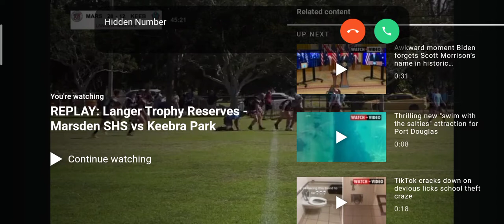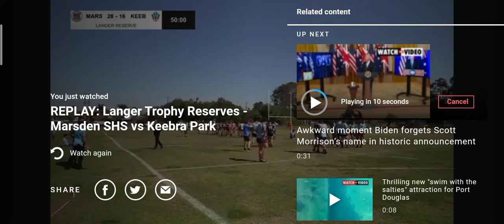Keebra park SHS vs Marsden SHS Langer reserves semi final 2021